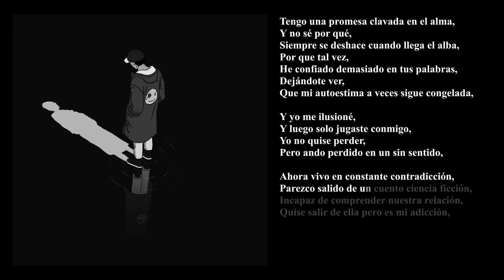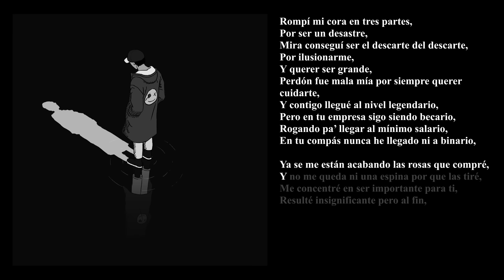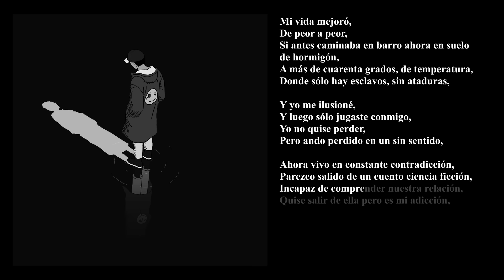Rsel - Me ilusioné